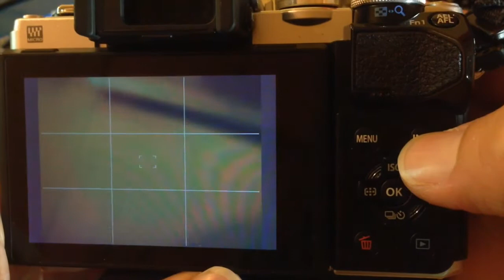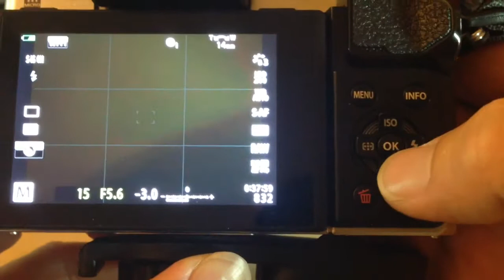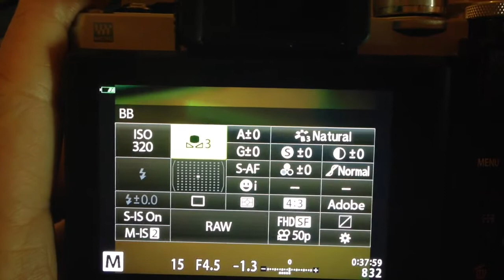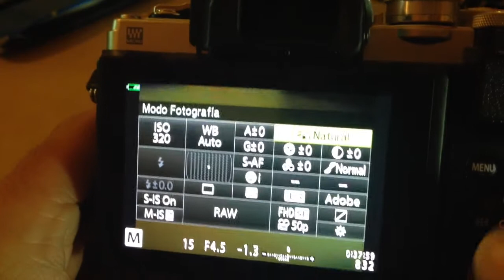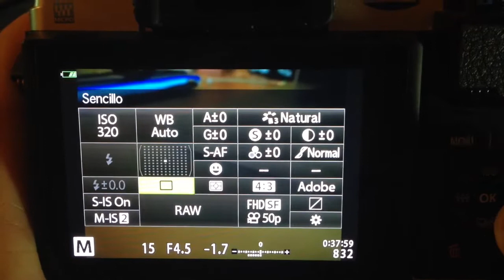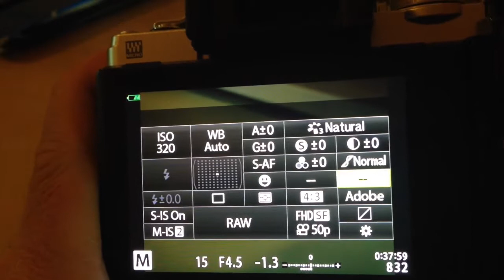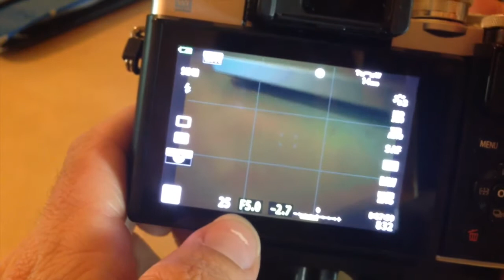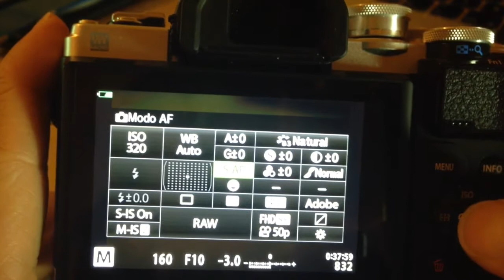MiniCurso Em10MK3 Manejo Básico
Varios de mis suscriptores me habéis pedido hacer un vídeo con algunas nociones básicas para manejar esta magnífica cámara la E-M10 Mark 3. Y aquí os traigo un pequeño mini curso, con lo más básico para empezar tras comprarse esta cámara.
Si no eres de los que les gusta liarse con menús y cientos de opciones aquí te ahorro trabajo!!.
Espero que os guste y os sea de ayuda.
Cualquier pregunta podéis dejarla en los comentarios.

Mi nombre es Pedro Manuel Serena, soy escritor de varios libros, compositor musical y emprendedor, fundador de Serena&Massana Fotógrafos, galardonada por tercer año consecutivo con los Weddings Awards, premio otorgado a solo el 5% de entre más de 40.000 profesionales del sector de las bodas.

He trabajado como analista funcional informático para los principales bancos españoles: Santander, BBVA, Banesto y Popular. Etapa que dejé atrás para dedicarme a vivir con propósito en lo que me llena. Soy Coach de Vida titulado, Instructor de Yoga Nidra titulado, Terapeuta en EFT (Tapping) titulado. Soy una persona terrenal, espiritual y mística, he convivido con monjes budistas Zen, también con monjes cristianos. He peregrinado por la mayoría de las variantes del Camino de Santiago durante casi 20 años, he peregrinado a Medjugorge (Bosnia)…

- Fotógraf@ Low Cost. Hazte PROFESIONAL por muy poco dinero

- Aquí puedes ver una entrevista que nos hizo el blog Lazos de Amor, Web de referencia sobre profesionales de la fotografía
- Reportaje de moda nupcial de alta costura de la diseñadora Rosario Díaz, en el emblemático hotel Villa Magna, en la suite Royal (en la que se alojaron figuras como Maddona, Bruce Springsteen, los Rolling, ACDC, Tom Cruise…) trabajo que realizamos para Olga Martínez (escritora del blog Divi Bodas de Divinity)

NUESTROS CURSOS EXTERNOS RECOMENDADOS:
Curso del gran “Sergio Fernandez”, escritor, conferenciante, y empresario fundador de Instituto Pensamiento Positivo.